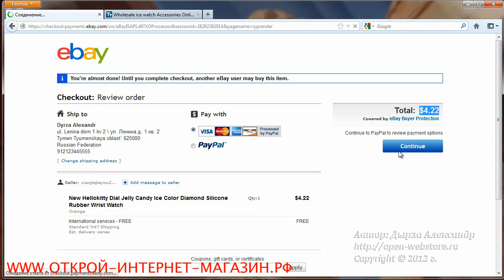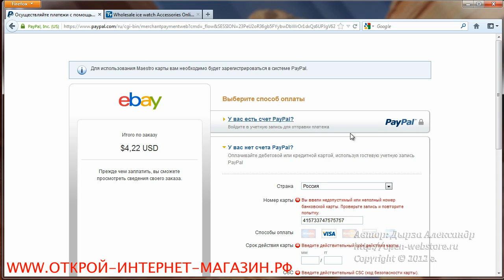Как оплачивать заказы на eBay